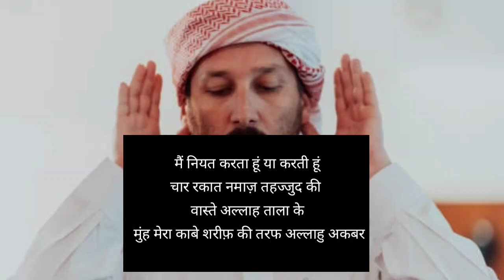Tahajjud ki namaz ki niyat kaise kre तहज्जुद की नमाज की नियत कैसे करें Tahajjud ki kitni rakat padhe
Tahajjud ki namaz ki niyat kaise kre तहज्जुद की नमाज की नियत कैसे करें Tahajjud ki kitni rakat padhe Tahajjud ki namaz ka tarika

CHANNEL NAAM